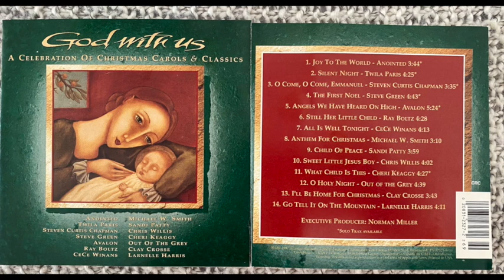3. GOD WITH US O COME, O COME EMMANUEL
God With Us - A Celebration Of Christmas carols and Classics

Featuring:
Anointed
Twila Paris
Steven Curtis Chapman
Steve Green
Avalon
Ray Boltz
Cece Winans
Michael W. Smith
Sandi Patti
Chris Willis
Cheri Keaggy
Out Of The Grey
Clay crosse
Larnelle Harris

Copyright by: Sparrow Music.